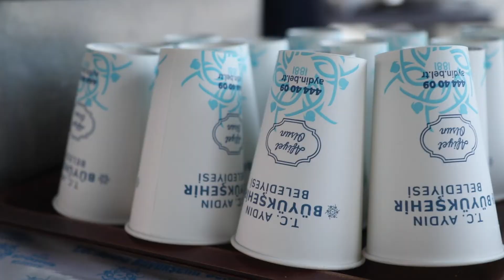Çorba Dağıtımı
22 Temmuz 1987 tarihinde yayın hayatına başlayan Yeni Ufuk Gazetesi, Aydın'ın nabzını tutmaya devam ediyor. En güncel Aydın haberleri için takipte kalın.